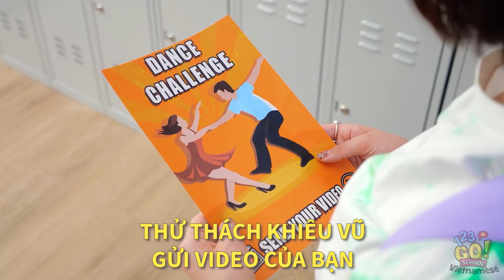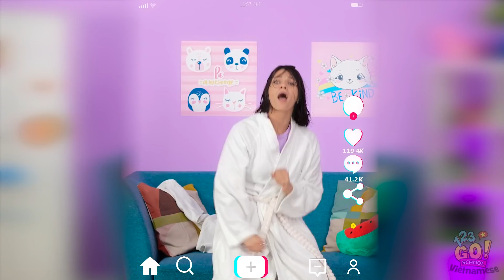KHIÊU VŨ TẠI TRƯỜNG! Ai Nhảy Xong Đầu Tiên Sẽ Thắng! Thử Thách Khiêu Vũ Vui Nhộn Từ 123 GO! SCHOOL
Không biết cảm giác khi trở nên lộng lẫy là thế nào nhỉ...
Với cái váy thế này, mình có thể nhảy mãi mãi!
Mình còn có thể nhảy tuyệt vời như thế này!
Woo! Mình đang bùng cháy.

Phong cách nhảy yêu thích của bạn là gì?
Cho chúng tớ biết dưới phần bình luận nhé!